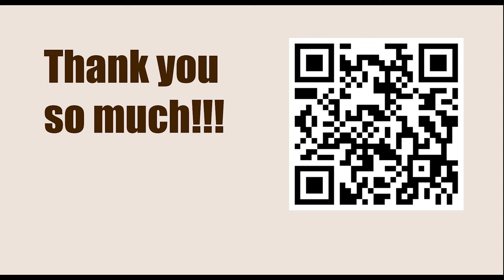Game 20 || Euwe vs Alekhine, 1937 || GARY KASPAROV on My Great Predecessors - Part II